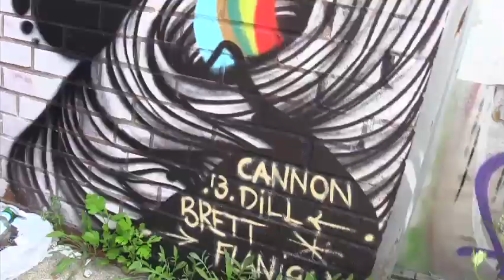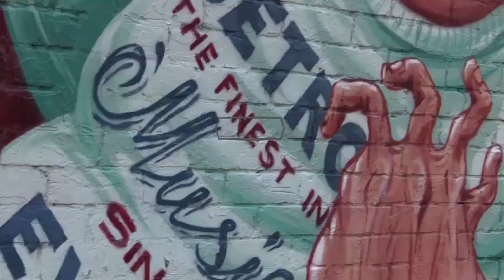Detroit Graffiti - WORLD CLASS!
Detroit's bricks are an artist's canvas - especially in Eastern Market, Detroit, where 40,000 people come to visit and shop every Saturday through out the year. A mural festival of top national and local artists came and transformed these walls into art.

Definitely worth a visit for the incredible graffiti and the farm fresh foods.